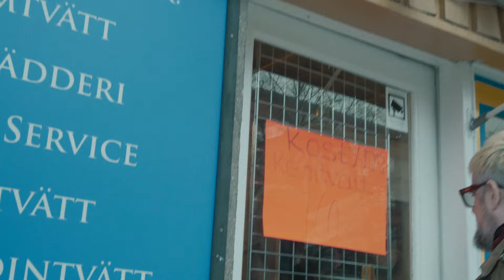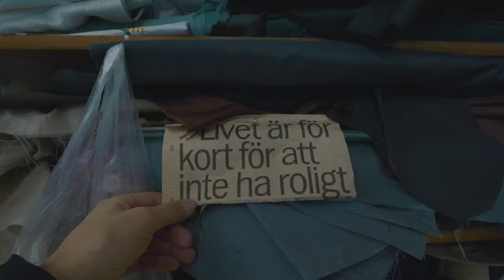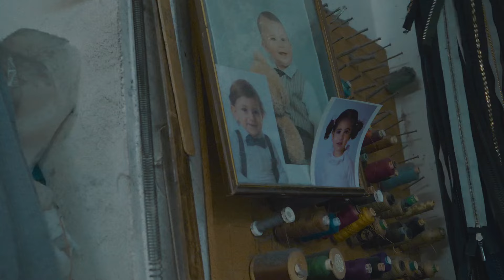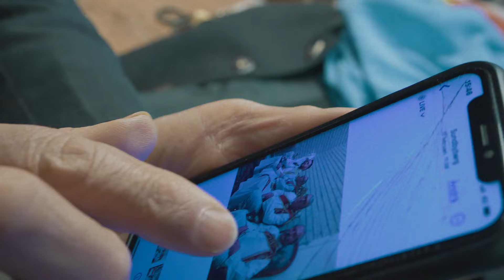#14 George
Patrik besöker äntligen George. En fantastisk skräddare lokaliserad i Råsunda Solna.